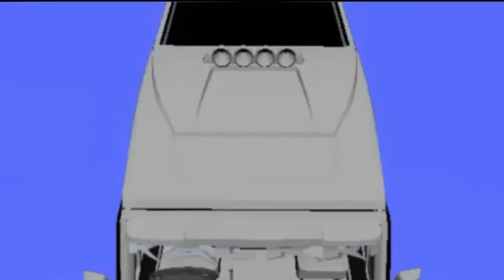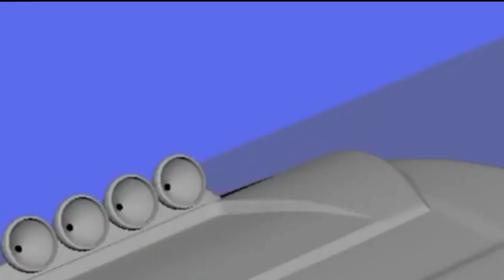BUS Simulator Indonesia TRAVELLER MOD MY Team KBS Android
videos